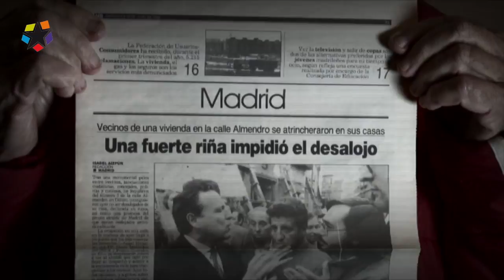Yo no me voy 6/3/2013